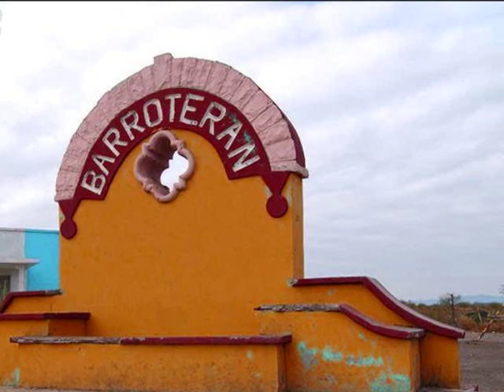FLORENCIO GARZA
ESTE CORRIDO ME LO MANDARON ESTA BUENO ESPERO QUE LES AGRADE SALUDOS.ESPECIAL PA LA RAZA QUE ANDA ALLA EN COAHUILA.